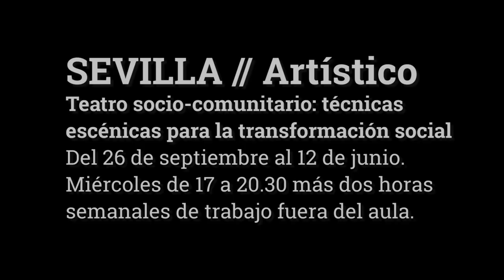[FINALIZADO] Curso "Teatro socio-comunitario: técnicas para transformación social" - EPFCA Sevilla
Teatro socio-comunitario: técnicas escénicas para la transformación social
Sevilla, 26 de septiembre de 2018 a 12 de junio de 2019

Siendo conscientes tanto del potencial del teatro socio-comunitario como de su complejidad, ofrecemos una formación técnica, humana y artística que aporte recursos necesarios para iniciarse o para la continuación con su práctica. Integrando la creación escénica con objetivos sociales de desarrollo comunitario. El hilo conductor de la formación es la creación de una pieza de Teatro Foro. Se considera idóneo para profesionales y estudiantes de las artes escénicas, así como del mundo de la acción social, la salud y la educación.

Animación: Marián Ruiz